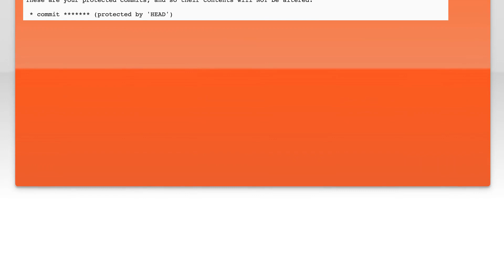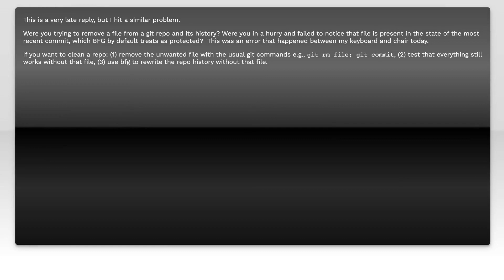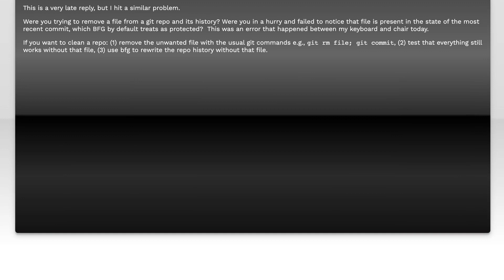How to remove a protected commit using BFG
git: How to remove a protected commit using BFG

Related to: git, bfg-repo-cleaner